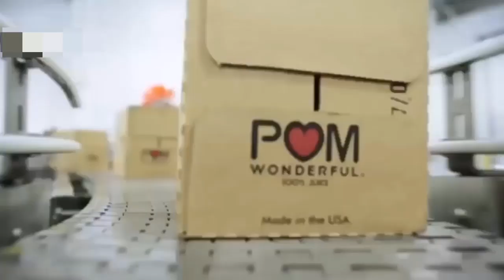MUST WATCH Extreme Modern Latest Technology, Modern Harvest & Process Pomegranate Machines